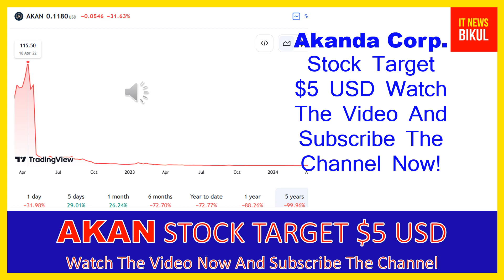AKAN Stock- Akanda Corp. Stock Breaking News Today | AKAN Stock Price Prediction | AKAN Stock Target